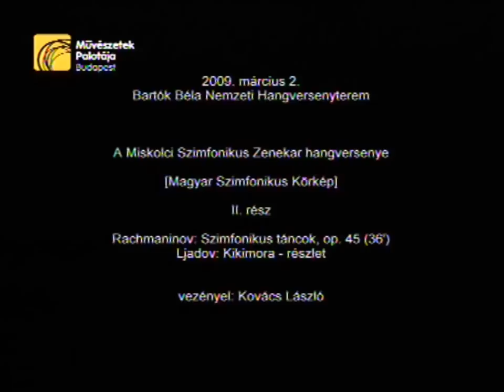Rachmaninov Symphonic Dances 1/3 Laszlo Kovacs Hungarian Symphony Orchestra, Miskolc